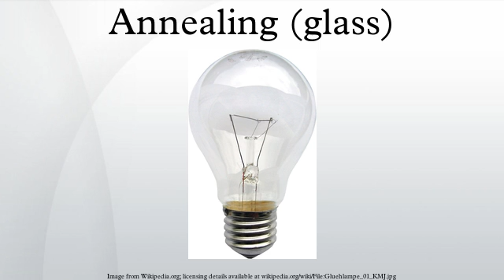Annealing (glass)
Annealing is a process of slowly cooling hot glass to relieve internal stresses after it was formed. The process may be carried out in a temperature-controlled kiln known as a lehr. Glass which has not been annealed is liable to crack or shatter when subjected to a relatively small temperature change or mechanical shock. Annealing glass is critical to its durability. If glass is not annealed, it will retain many of the thermal stresses caused by quenching and significantly decrease the overall strength of the glass.
The glass is heated until the temperature reaches a stress-relief point, that is, the annealing temperature at a viscosity, η, of 1013 Poise = 1012 Pa·s, at which the glass is still too hard to deform, but is soft enough for the stresses to relax. The piece is then allowed to heat-soak until its temperature is even throughout. The time necessary for this step varies depending on the type of glass and its maximum thickness. The glass is then slowly cooled at a predetermined rate until its temperature is below the strain point. Following this, the temperature can safely be dropped to room temperature at a rate limited by the heat capacity, thickness, thermal conductivity, and thermal expansion coefficient of the glass. After the annealing process the material can be cut to size, drilled or polished.